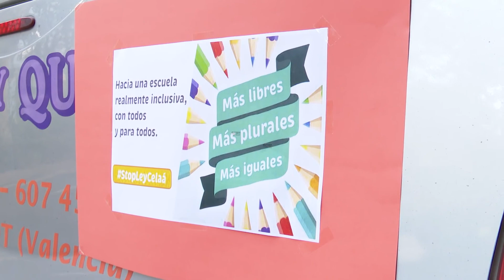'Ruta naranja' de autobuses escolares en València contra 'Ley Celaá'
Los centros educativos concertados de València han querido dar visibilidad a su rechazo a la LOMLOE, la reforma de la ley educativa conocida como la 'Ley Celaá' que se vota este jueves en el Congreso de los Diputados, con una 'ruta naranja' con autobuses escolares que han recorrido la ciudad. El director de infantil y primaria del Colegio Dominicos de València, Gorka Arrieta, ha señalado que esta reforma es una "imposición" en la que se intenta "quitar la libertad a las familias de poder elegir el centro educativo para sus hijos".